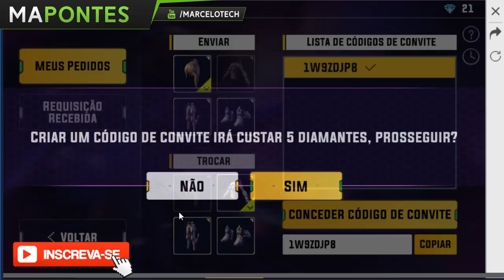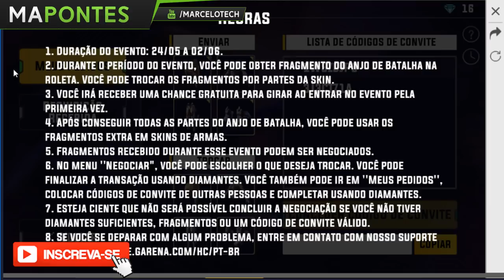COMO FUNCIONA A ROLETA ANJO DE BATALHA DO FREE FIRE!